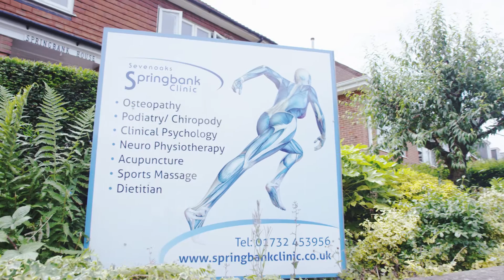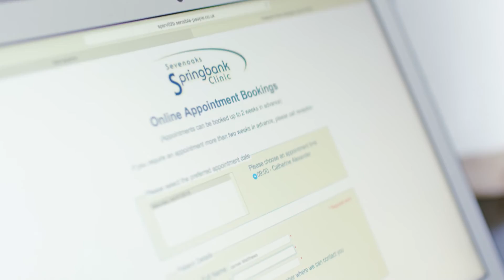Sevenoaks Springbank clinic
Springbank Clinic Sevenoaks, an insight into the multidisciplinary treatment approach available at the family run clinic established in the centre of Sevenoaks for 56 years.